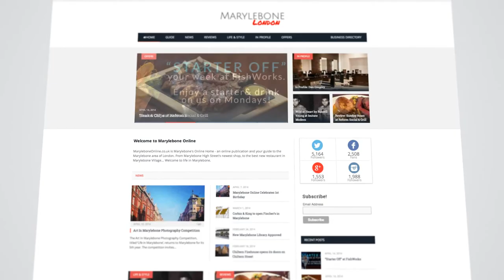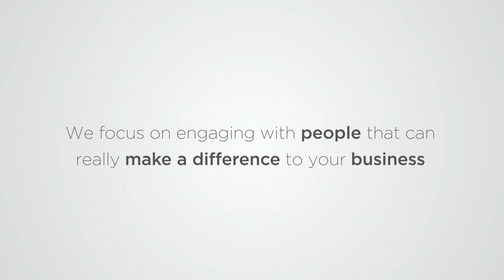Marylebone Online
Animated web video produced by Mooviemakers for Marylebone online.  Video improves sales, enquiries and SEO, and all Mooviemakers video packages are fixed prices and have fast turnarounds.